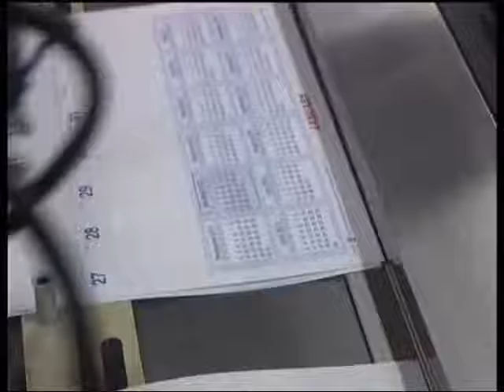Used & Refurbished A3 and B3 Collators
At Col-Tec our used and refurbished collators come with suction feeds, with a high speed performance of up to 5000c.p.h. This second hand collator can collate sheets from sizes of A3 and B3. Have a look at our demonstrative video.